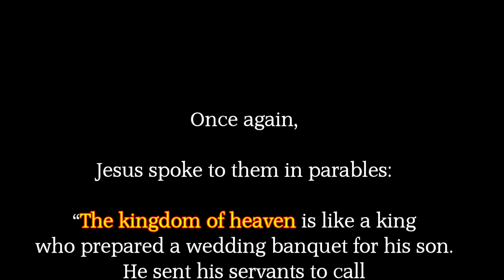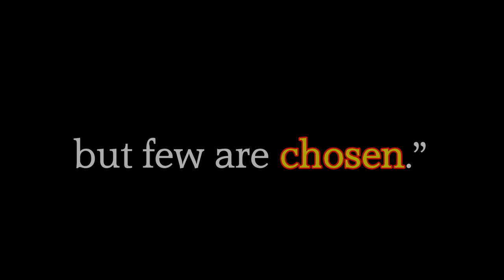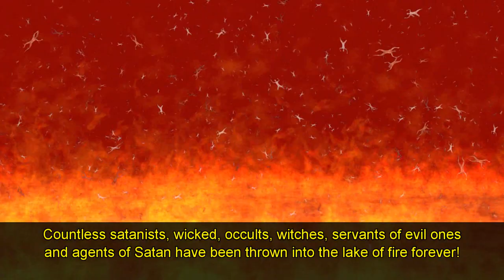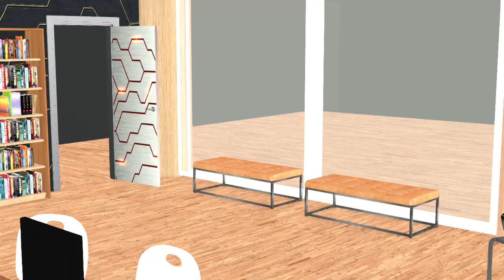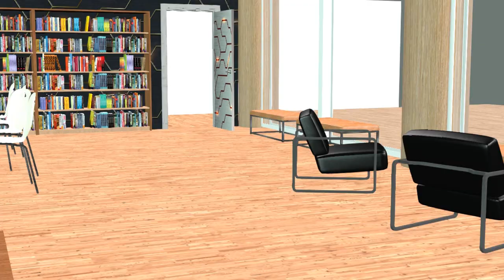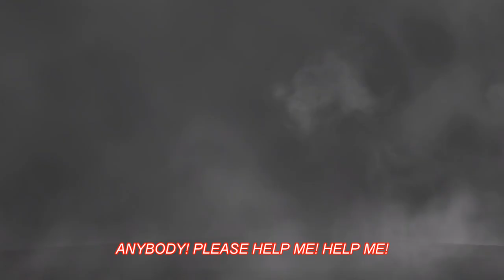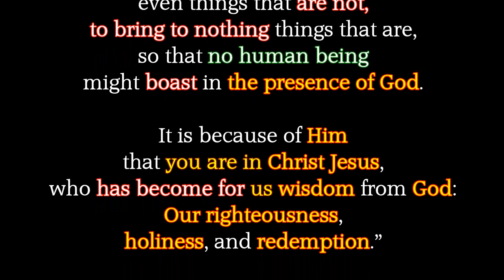Foolish Warriors of God II